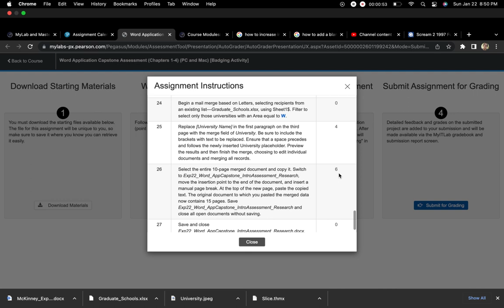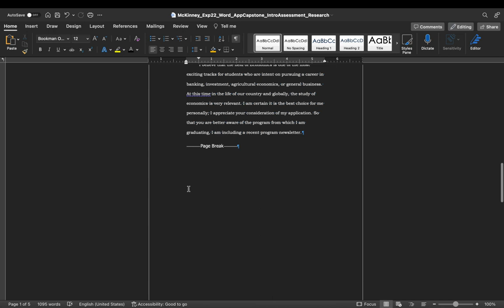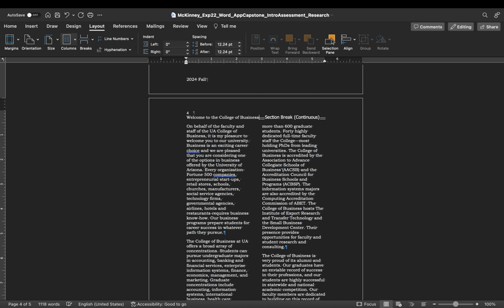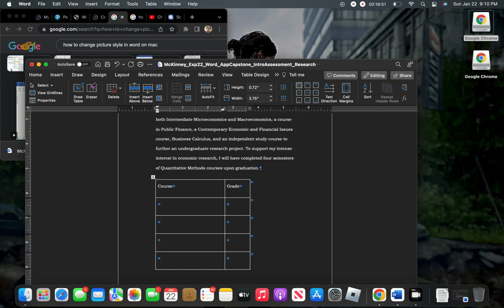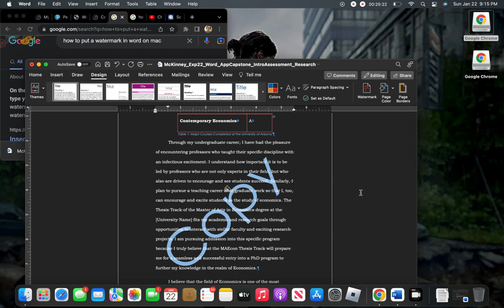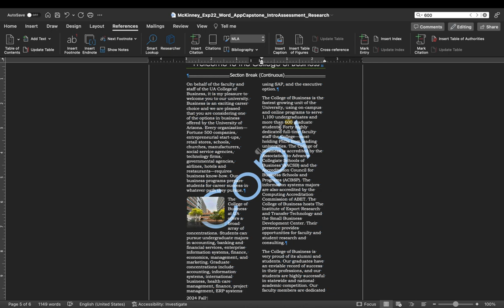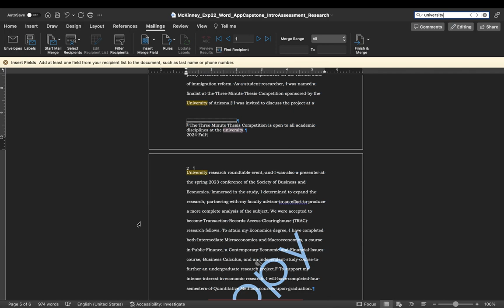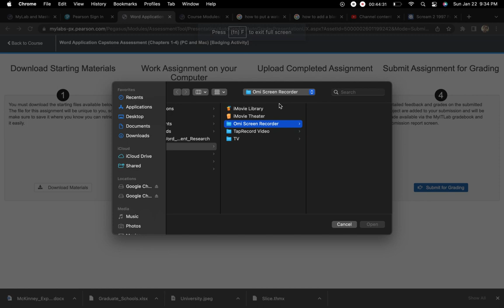Word Capstone (Chs 1-4) Critical Thinking Module Badging Activity